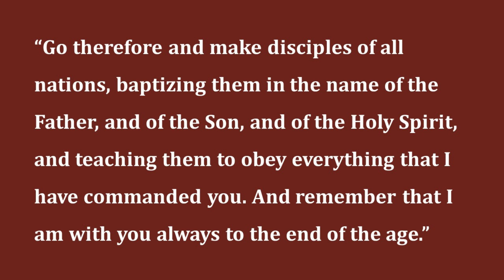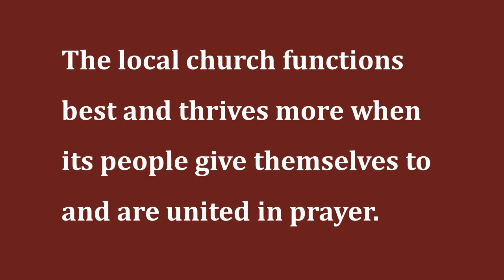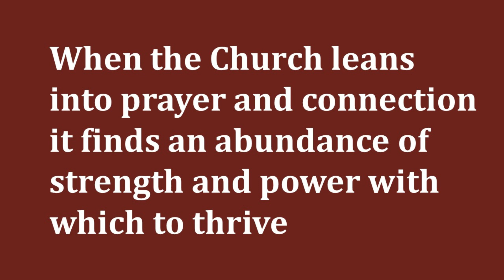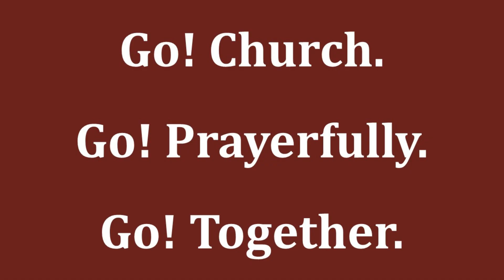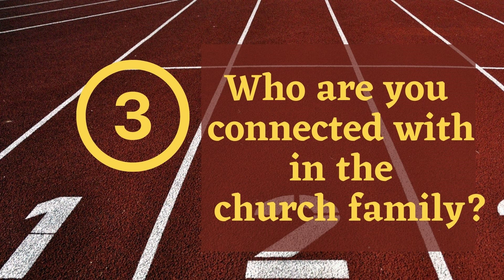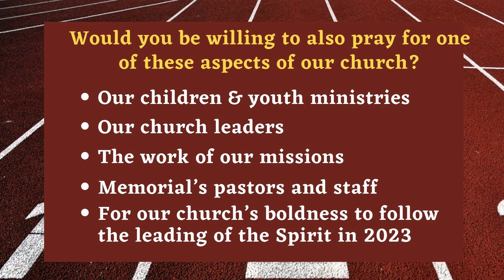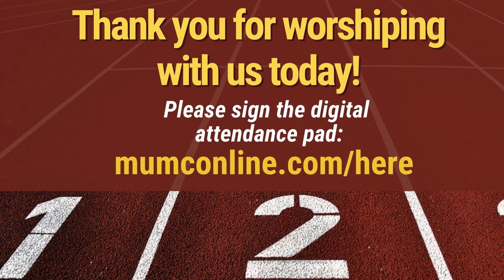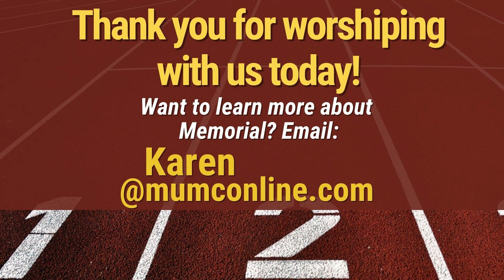Sermon, January 29th, 2023 "Ready! Set! GO! " Rev. Dr. Mark Charles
Matthew 28:16-20

Find this week's reflection questions and aspects to pray about at the top of the